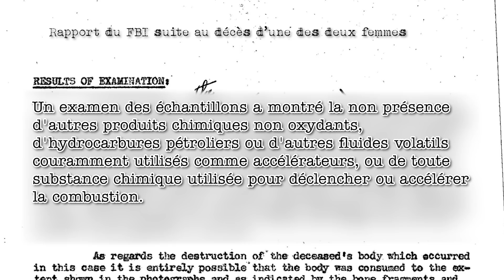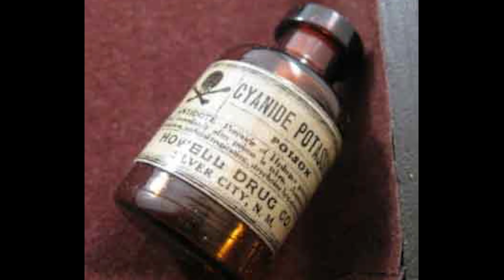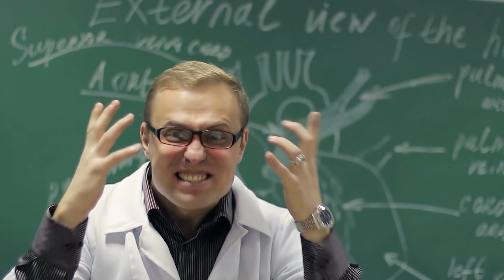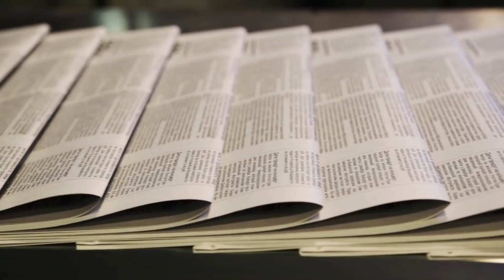Les gens qui prennent feu tout seuls - Combustion spontanée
découvrez des informations incroyables sur la combustion spontanée, la vérité, les faits, et surtout des exemples concrets. Notamment une personne qui est probablement la seule personne au monde capable de créer ce phénomène avec son corps.